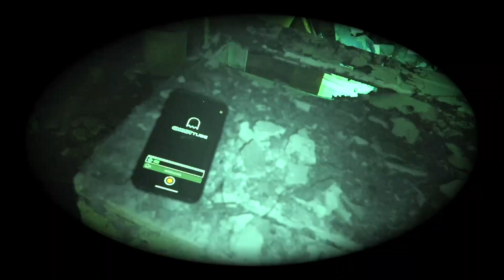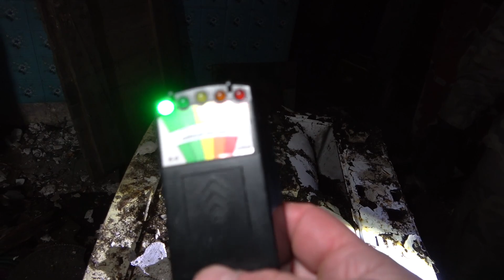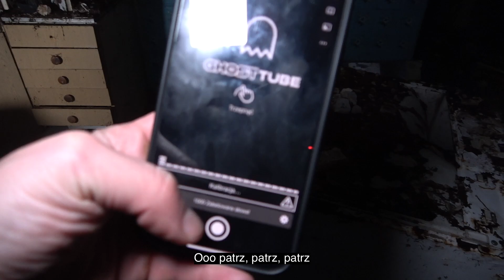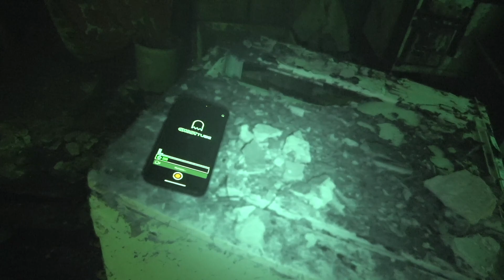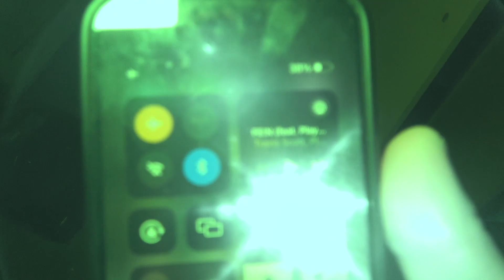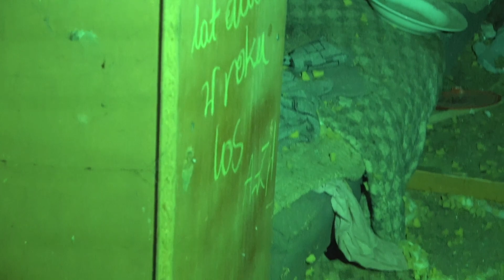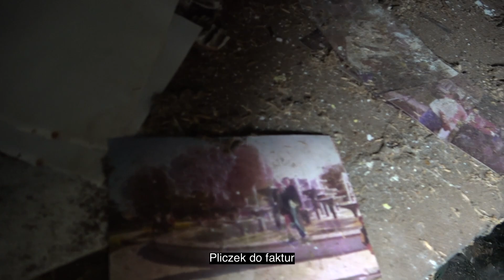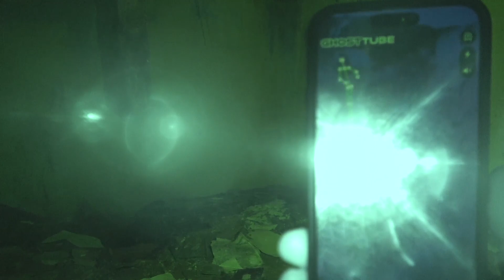Przypadkowa grabież opuszczonego domu czy zaplanowane zabójstwo?😱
Witajcie na naszym kanale poświęconym urban exploration! 🏚️🔦 Urban exploration to forma aktywności polegająca na eksploracji zazwyczaj niewidocznych lub niedostępnych budowli i elementów infrastruktury miejskiej. Jeśli lubicie odkrywać opuszczone miejsca pełne historii i tajemnic, to ten kanał jest dla was!

Bądźcie na bieżąco z naszymi przygodami, zapraszamy do subskrypcji kanału i śledzenia nas na mediach społecznościowych:

Dziękujemy za oglądanie i do zobaczenia w kolejnym odcinku! 👋